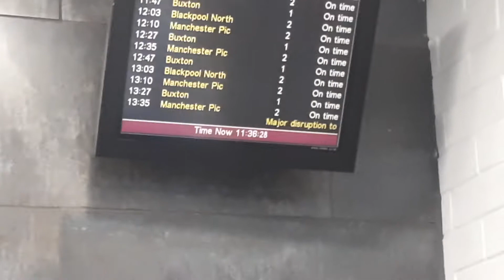Trains at Hazel Grove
Hello and welcome to Hazel grove.Stopping services are to Buxton and Manchester Piccadilly along with terminating Blackpool North services.We will also see some passing Transpennine Express Trains.Unfortunately ,it was very windy so the audio wasn't as good as I hoped.

Trains included
Class 150's:To Manchester Piccadilly and Buxton
Class 185:Passing
Class 331:To Blackpool North via Manchester Piccadilly.